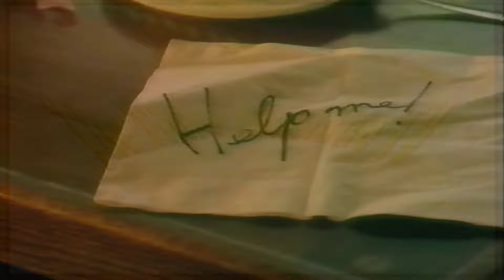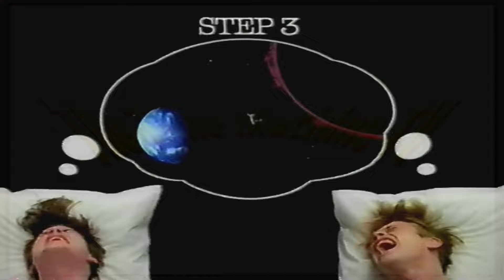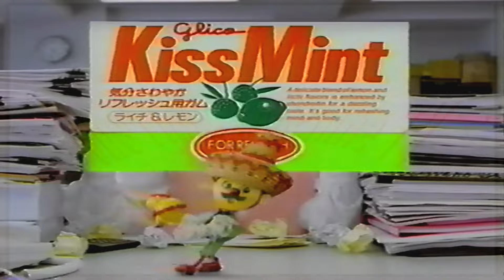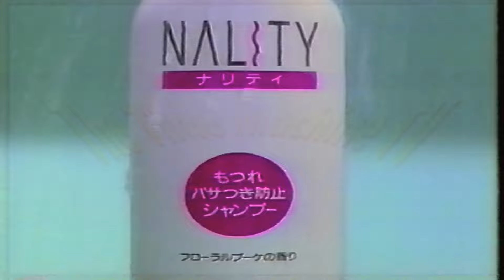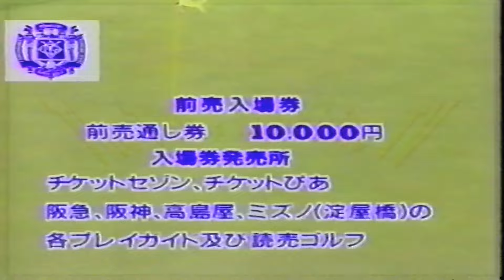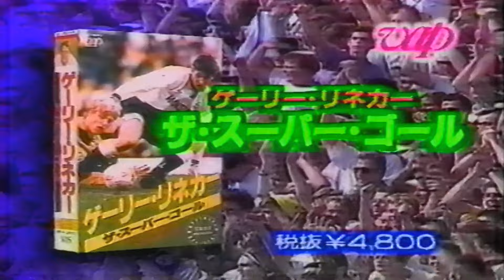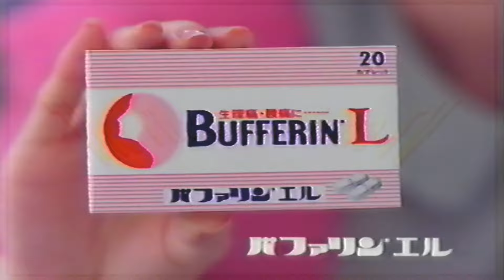[日本のCM90年代 パート175 / JapaneseTV CM 90s PART175]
1993年4月頃